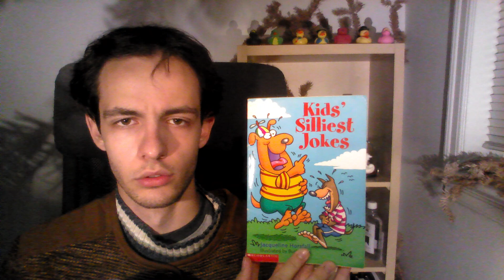What do Vampires order? (Episode 292)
Good day,

Thank you for joining me on our two hundred ninety-second day of the daily series where I recite every joke from "Kids' Silliest Jokes" (by Jacqueline Horsfall illustrated by Buck Jones) one joke per-episode.

Today we continued with the twenty-first joke from the eighth chapter called "Monsters Under the Bed" in the subsection "BREAKFAST IN BED" on page 58. The joke read: "What do Vampires order? Mushroom bites, artichoke hearts with screamy yogurt dressing, T-bone stakes, and neck-tarines."